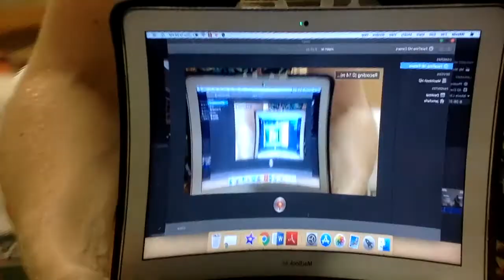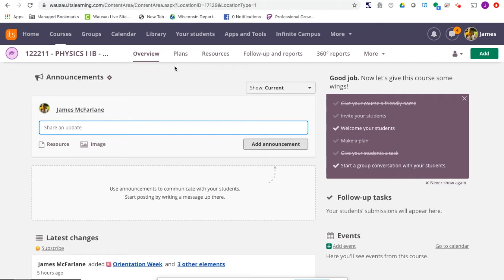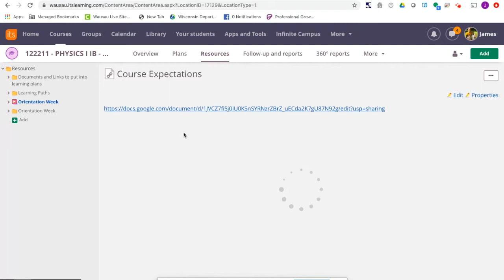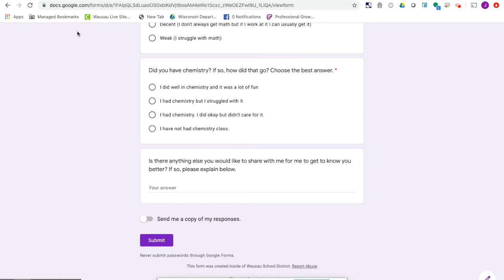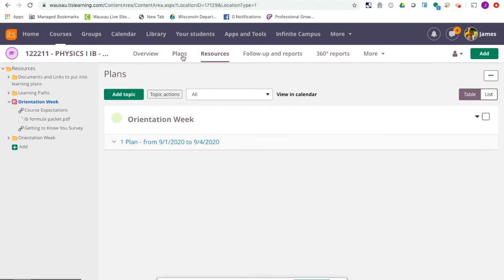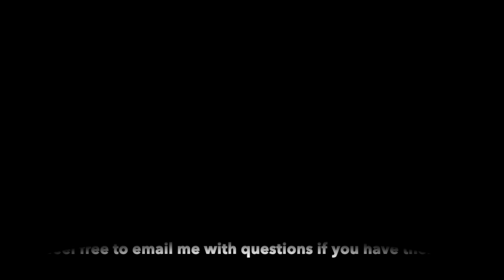Welcome Back Video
This video is geared to help you navigate through itslearning and the physicsmc website